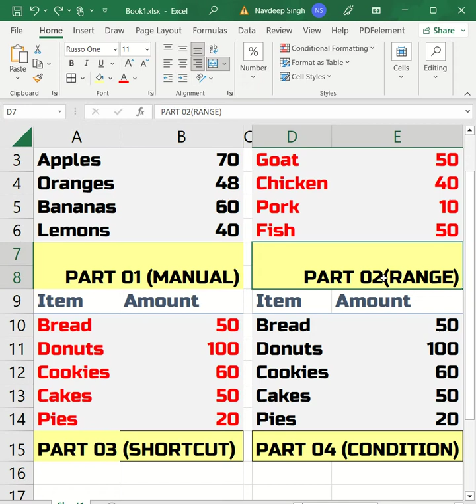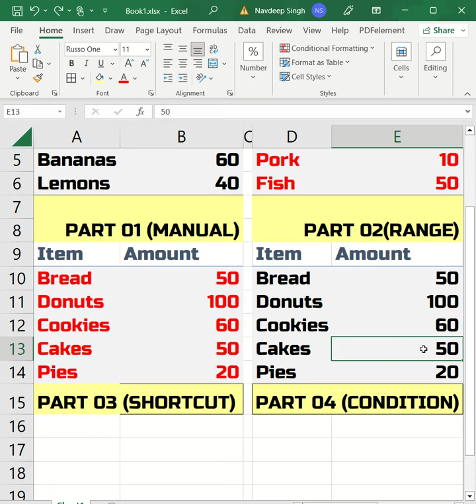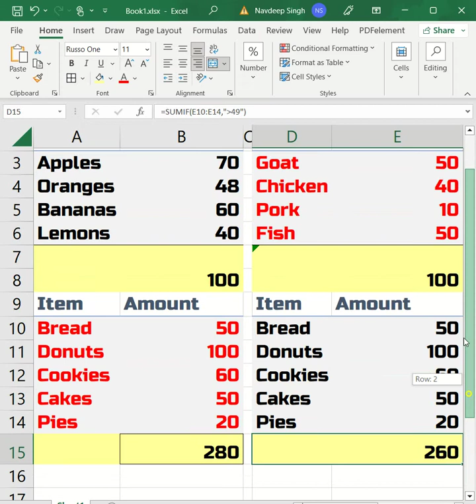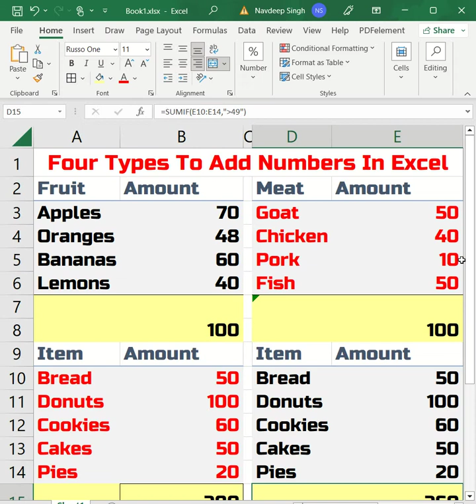EXCEL ADVANCE Four types to add numbers in excel sheet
Tech countdown is fully dedicated channel for those who wants to learn about latest technologies, IT field, repairing field, hardware and software, AC, washing machine, fridge, tube lights, computers, cpu, UPS, batteries, printers, scanners, repairing tips, Laptop repairing tips, motherboard repairing tips and many more like hardware repairing ideas we also cover technical field like mobile communication,  programming in Java, programming in Python, programming in HTML, web designing tips, Android app making tips, website hosting tips, and we also cover the field of animation designing, animation maker for the company, logo maker and such type of things how to easily translate PDF files how to store your data in Google Drive and other cloud storage.  we also cover about the filling of cartridge filling of printers and cyber security-related fields like hacking ethical hacking and advanced technology Artificial Intelligence and cloud computing. we need try to update our all friends with latest technology and latest knowledge about upcoming Technologies. Should aware about the latest ideas of hacking and mind of curse how they create malware and other viruses, how they are make banking fraud ideas, and other type of criminal ideas and share them with our non technical persons.